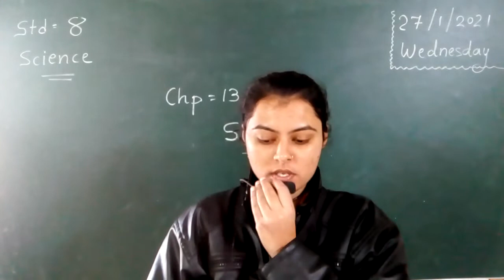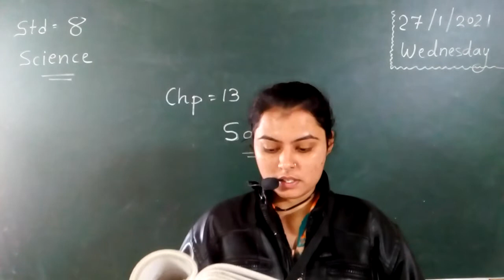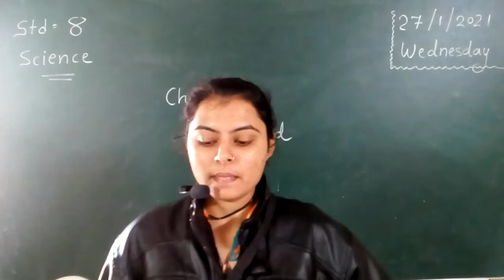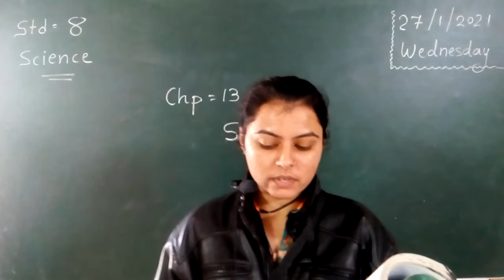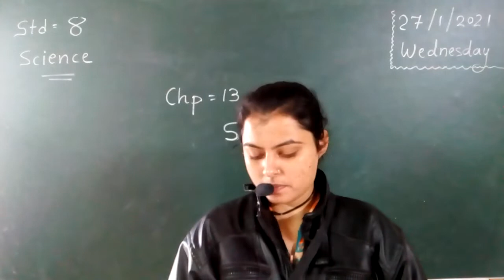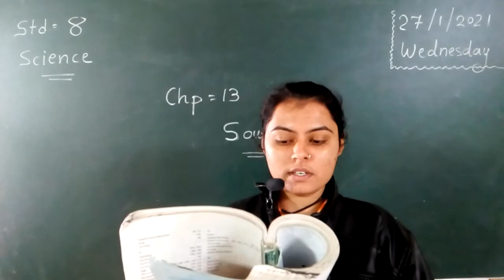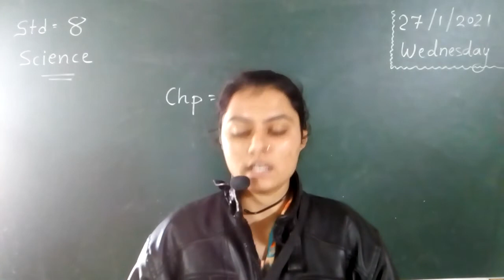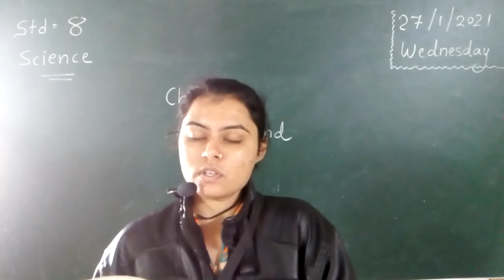CLASS 8 SUBJECT SCIENCE CHAPTER 13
EDUCATIONAL CHANNEL
CLASS 8
SUBJECT SCIENCE
CHAPTER  13

ADMISSION OPEN